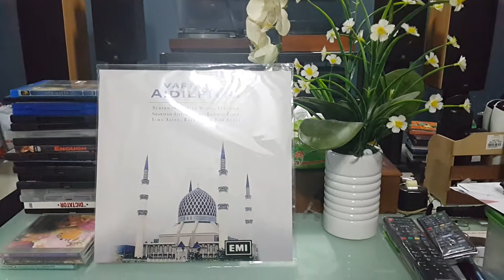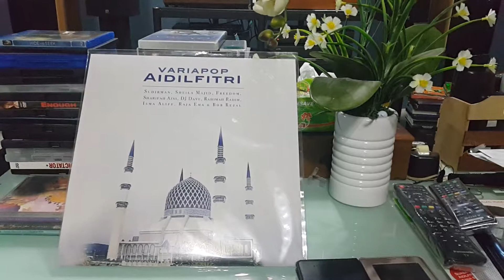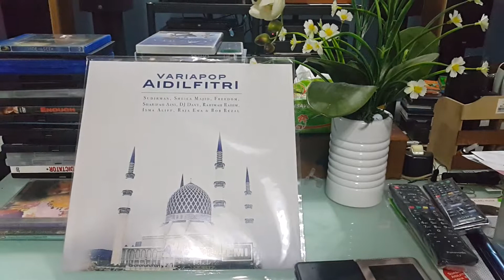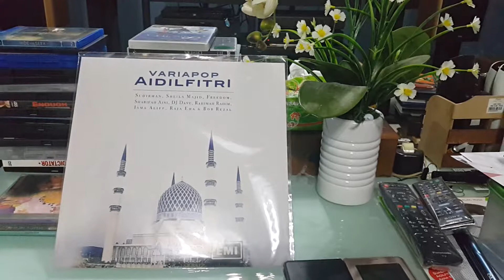Selamat Hari Raya - Rahimah Rahim